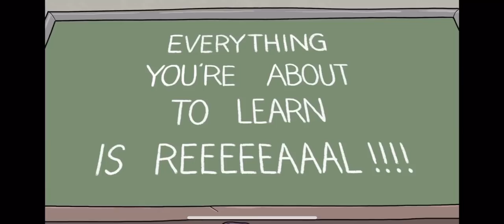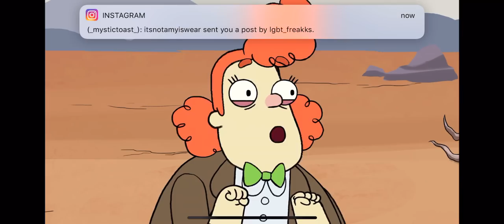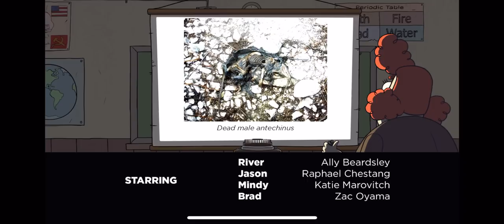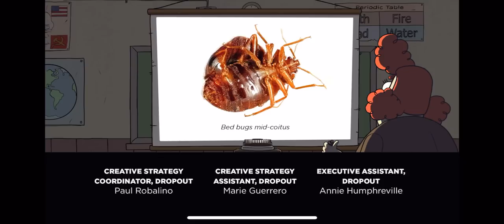WTF 101 episode 3 CH dropout TV